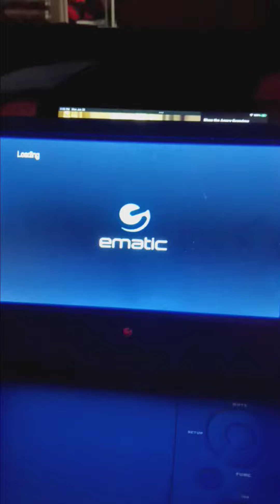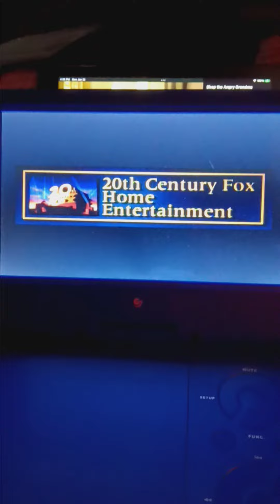Opening to Chasing Papi 2003 DVD (Side B)